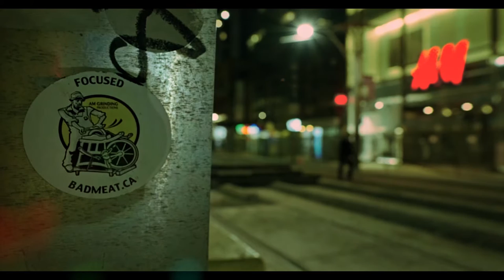Focused - True Story Fools Glory (Official music video)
@FocusedRap - True Story Fools Glory

True Story Fools Glory is from Focused third studio album AM Grinding.

True Story Fools Glory is about Focused struggle in his 30s with alcoholism, sex addiction, his anger and his ego.  True Story Fools Glory is Focused most intimate and open song exposing all his vulnerabilities.

True Story Fools Glory crew
Camera /DOP:Ryan Morgan
Make up: Melanie Sleep
Video colouring:  Jonathan Abrosimoff